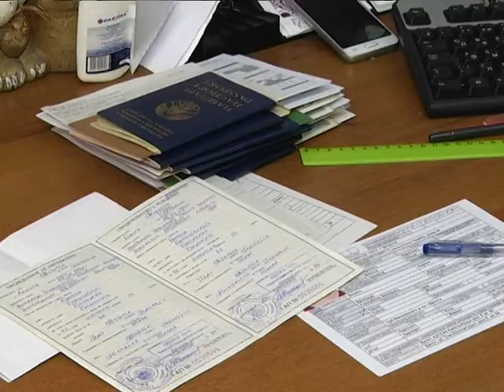2017-05-04 г. Брест. Изменения в порядке получения паспорта. Новости на Буг-ТВ.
Важная и актуальная информация. В конце апреля вступил в силу Указ Президента Республики Беларусь №21 от 20 января 2017-го года, согласно которому в процедуру получения главного документа гражданина страны – паспорта – внесены некоторые изменения.